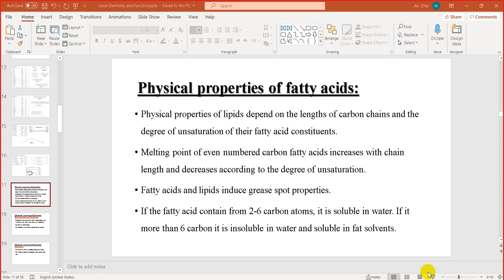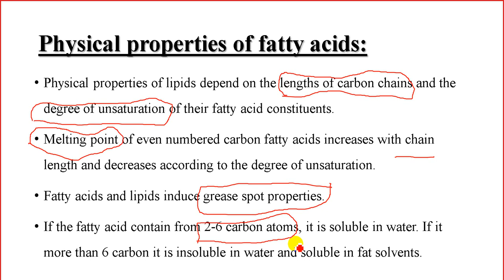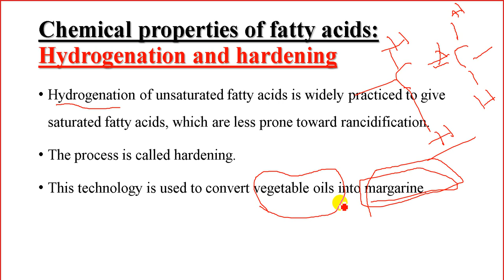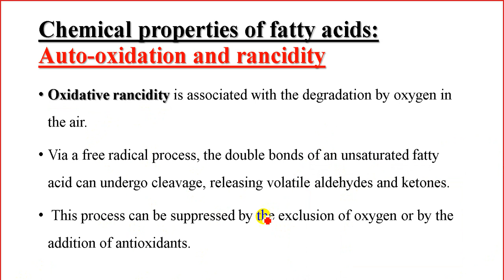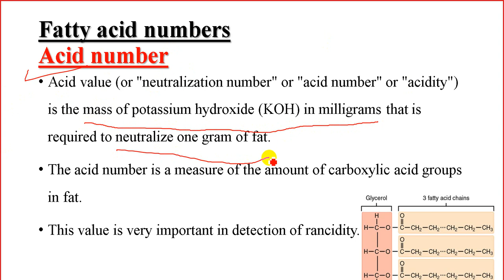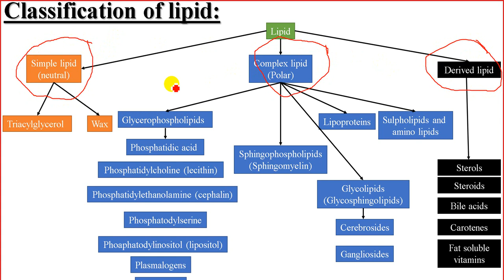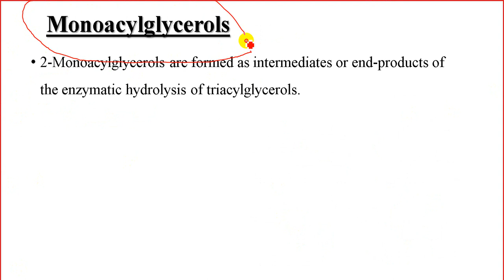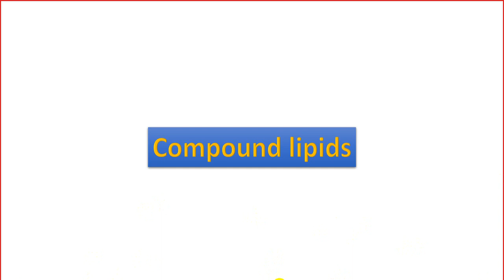Lipid Chemistry and Function Lecture 2